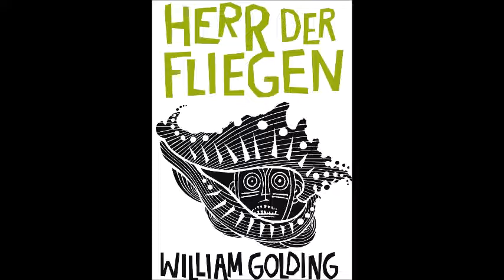(3/12)(Hörbuch ungekürzt) Herr der Fliegen - William Golding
Dies ist eine ungekürzte Fassung des Buches "Herr der Fliegen".
Hörbuch aus dem Heimstudio, bitte seht von eventuellen Betonungs- oder Schnittfehlern ab. Anmerkungen und Verbesserungsvorschläge gerne in den Kommentaren. Abos und Likes motivieren sehr zum Weitermachen.

Ein Flugzeugabsturz über einer unbewohnten Insel im Pazifischen Ozean. Kein Erwachsener überlebt, eine Gruppe englischer Schüler bleibt sich selbst überlassen. Ralph, der zum Anführer gewählt wird, will das Zusammenleben organisieren, aber die Führungsrolle wird ihm von Jack streitig gemacht.
Zunächst erscheint der Verlust der Zivilisation leicht zu bewältigen: Auf der Insel gibt es Wasser, Früchte, sogar wilde Schweine. Es werden Hütten gebaut, die Insel wird erforscht und ein Signalfeuer eingerichtet. Aber bald machen sich Terror und primitive Barbarei breit. Die Schweinejagd artet zu blutigem Schlachten aus, der Machtrausch gipfelt in der Bereitschaft zum Mord.
Aggression, Gewalt, der Verlust aller Hemmungen machen aus dem Paradies bald ein mörderisches Inferno. Ein Kampf um Leben und Tod, geführt von ganz gewöhnlichen Jungen, die in der Wildnis zu menschlichen Bestien werden. Oder ist es das wahre Gesicht des Menschen, das hier zum Vorschein kommt?

William Goldings Meisterwerk ›Herr der Fliegen‹ ist ein Klassiker der Weltliteratur begeistert Generationen von Lesern immer wieder von neuem.